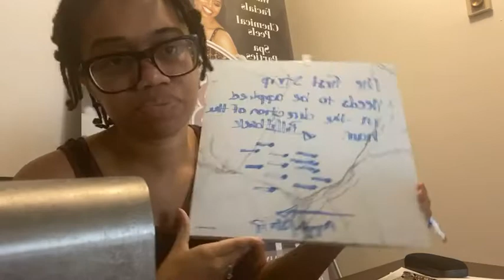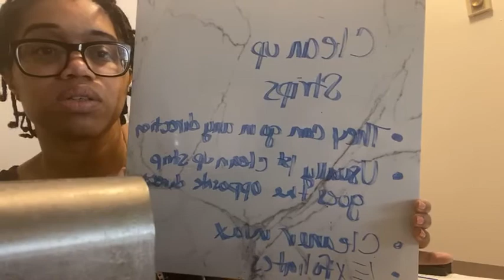How to properly apply wax